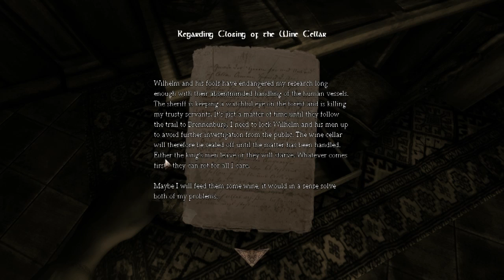Zooc Plays Amnesia - Zooc Gets F'ing Lost - Episode 2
I FOUND MONSTERS!